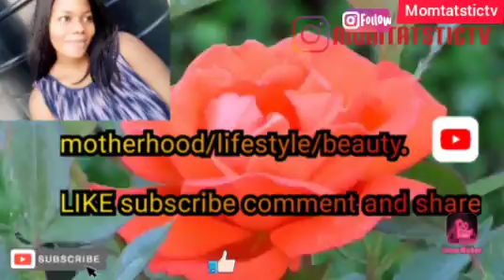E NO SHOCK ME O || EVERYDAY 😱 LIGHT OFF IN ACCRA GHANA.